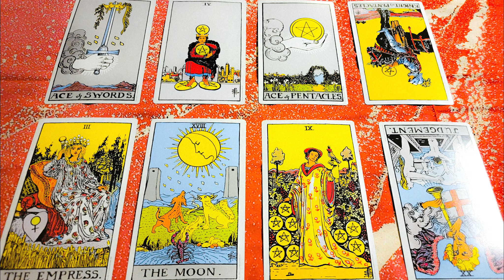Pisces December 2021: Holding Firm to Your Needs!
If you want to get in touch with this channel, there is an area on the channel in the about page where that can be done officially. This is the only way you should expect to have direct communication - and ensure that the email address or user name you communicate with is exact; IE, not containing extra underscores, spelling variation, or extra punctuation). Because of this current issue, I will not be communicating in DM's on Instagram or Twitter either - to narrow down any communication confusion. Stay aware and REPORT impersonators unfailingly! Thank You! None of the advice or information in the video is a substitute for medical, financial, or professional advice.
**I am a participant in the Amazon Services LLC Associates Program, an affiliate advertising program designed to provide a means for sites to earn advertising fees by advertising and linking to Amazon.com, therefore, the associated links offered here may result in monetary reward.